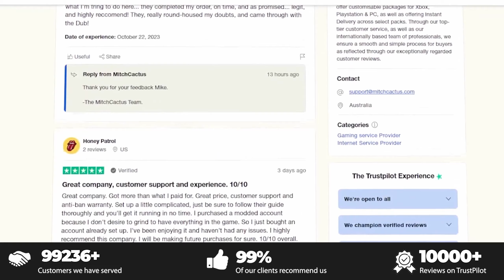BLACK OPS 6 Zombies JET GUN (Easy Guide)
The jet gun in Black OPs 6 Zombies is extremely powerful! Here's everything you need to know about the jet gun including how to build it!

✅ Safe, Cheap & INSTANT Delivery Call of Duty MW3 Interstellar/Borealis Accounts, Hard Unlock Camo Services, Bot Lobbies & Nukes for Xbox, Playstation & PC

My gaming gear:
XBOX Core Wireless controller
Razer Kraken Gaming Headset
HyperX QuadCast USB Gaming Microphone
Razer Naga Trinity Gaming Mouse
Yootech Wireless smartphone charger
Gaming PC Ryzen 7, RTX 3080 10GB, 16GB DDR4

Most viewed:
(HALO INFINITE THE BEGINNING PART 1)

As a partner with Amazon I make a small percentage of each sale from my page.